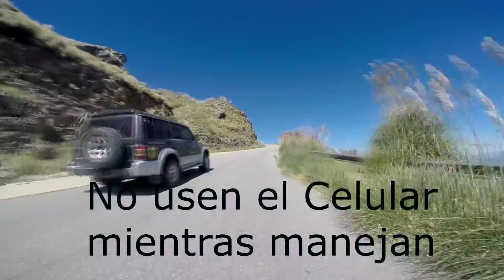Merlo - La Cruz | San Luis - Córdoba | Off Road | 2018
Mapa del Camino de tierra Mirador de los Cóndores - La Cruz:
Camaras:
Vehiculo:
*Chevrolet S10 LT.